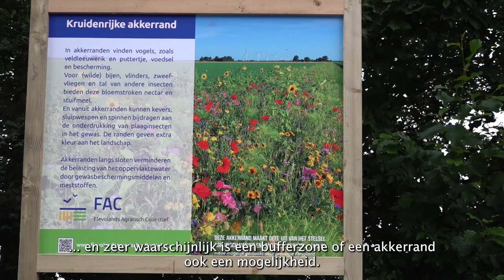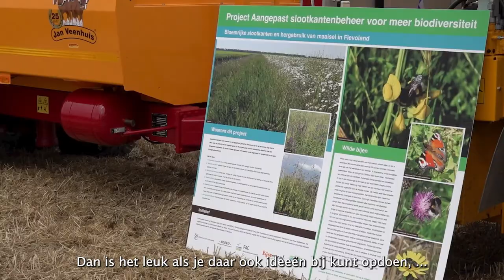Provincie Flevoland - Aftermovie Flevoland Bloeit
Onlangs organiseerde de provincie Flevoland samen met het Flevolands Agrarisch Collectief (FAC) een inloopdemo voor alle agrariërs over biodiversiteit. Op deze manier konden ze met elkaar in gesprek komen over de mogelijkheden hierover.

Tijdens deze inloopdemo kwamen diverse onderdelen van (akker)randen beheer voorbij, zoals zaaizaadkeuze, beheer, functionaliteiten, maar ook agrarisch natuurbeheer en aangepast slootkantenbeheer. Juist de gevarieerde discussie hierover tussen alle verschillende bezoekers maakten deze demo zo waardevol. Van deze dag is een aftermovie gemaakt.

Dit voorjaar hebben Provinciale Staten van Flevoland het Actieplan Biodiversiteit aangenomen. De komende jaren zet de provincie nadrukkelijk in op het herstellen van de biodiversiteit, waarbij we nauw samenwerken met diverse partijen, waaronder de agrarische sector.